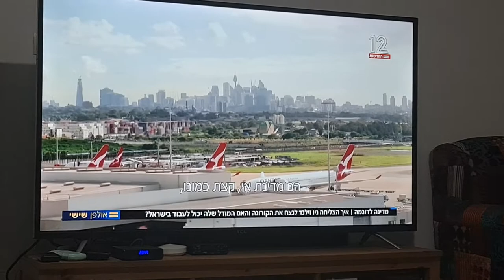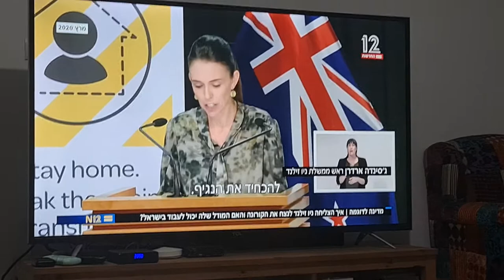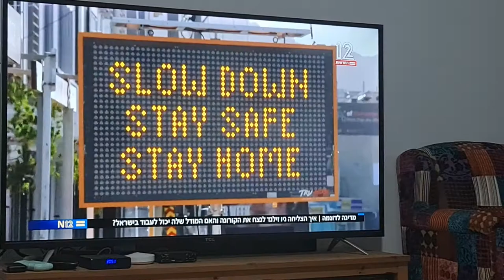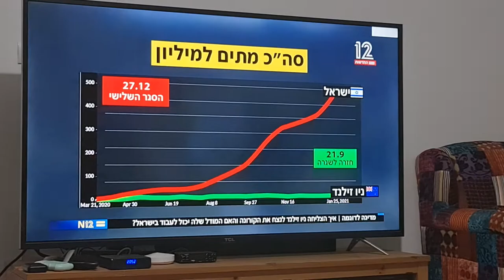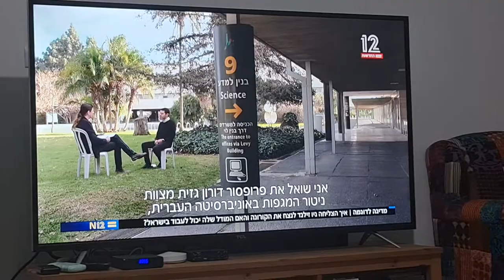איך ניוזילנד הצליחה להלחם בקורונה - כתבה בחדשות ערוץ 12